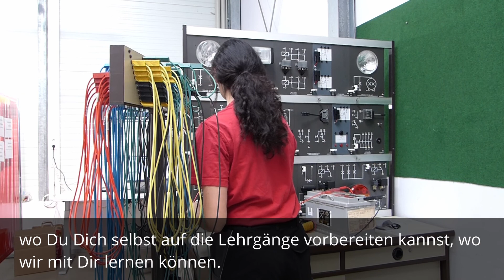Ausbildung zum KFZ-Fachpraktiker (m/w/x) im BBW Neuwied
Als KFZ-Fachpraktiker (m/w/x)  bist Du dafür zuständig, dass Fahrzeuge gewartet gepflegt und Instand gehalten werden. Dazu führst Du beispielsweise Diagnosen per Computer durch und erledigts daraufhin Reparaturen nach Herstellervorgaben.
Dabei hast Du als KFZ-Fachpraktiker (m/w/x) auch Kontakt zu Deinen Kunden, die Dir ihr Fahrzeug anvertrauen.

Das Berufsbildungswerk (BBW) des Heinrich-Hauses in Neuwied bietet über 30 Berufsausbildungen an. Alle Abschlüsse sind staatlich anerkannt.

Die Anmeldung zur Ausbildung erfolgt über die zuständige Reha-Beratung der Bundesagentur für Arbeit.